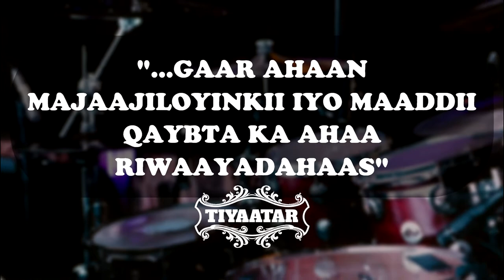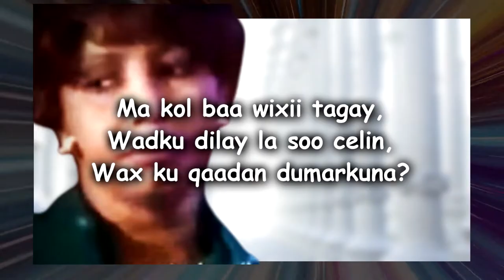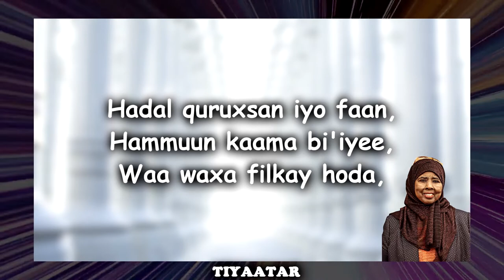TIYAATAR || Official Channel Trailer || Goosgooska Rasmiga ah ee Channelka || HD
Goosgooska channelka TIYAATAR oo dhowaan aan ku soo bilaabi doono kaydka aan hayo insha Allah.